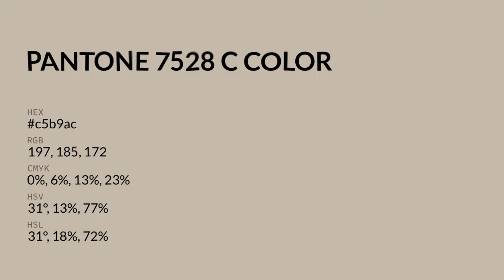color c5b9ac hex color - Yellow color - Cool color c5b9ac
What color is ? c5b9ac hex color - Yellow color - Cool color c5b9ac

Hex c5b9ac Color Code is also known as color.

Hex c5b9ac Color code in RGB color code model is created after adding 77.25% red color, 72.55% green color and 67.45% blue color.
Hex c5b9ac Color code in CMYK color (process color) code model is generated after subtraction of 0% cyan, 6% magenta, 12% yellow and 22% black.